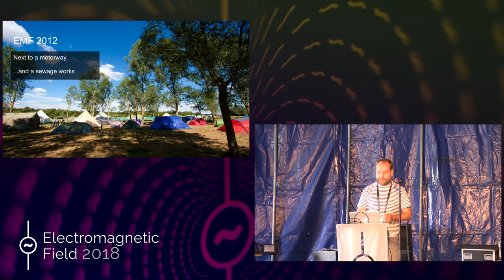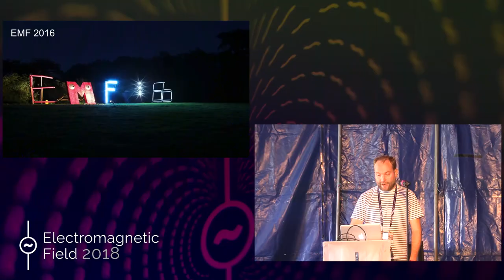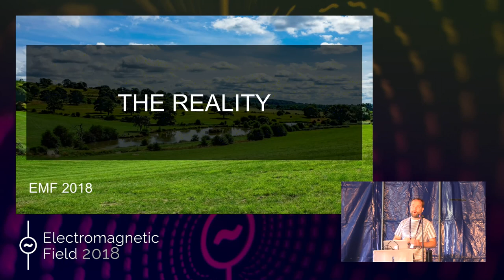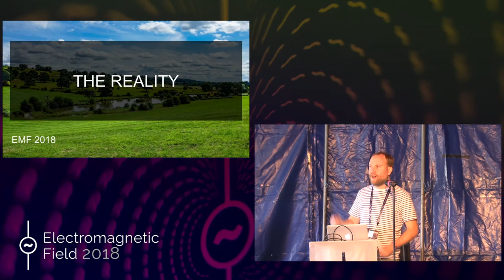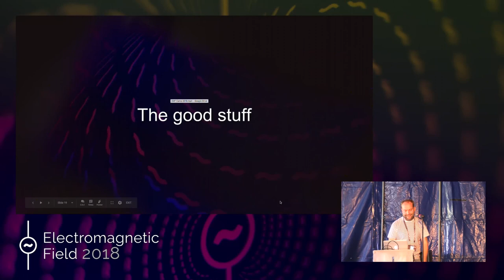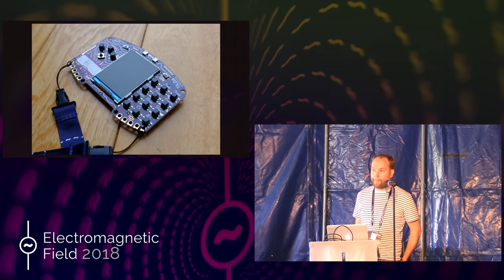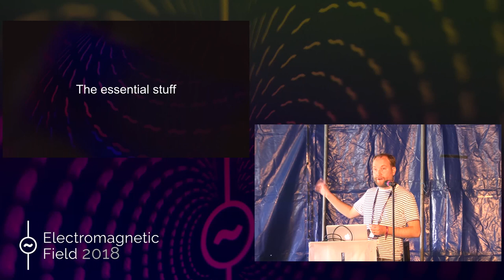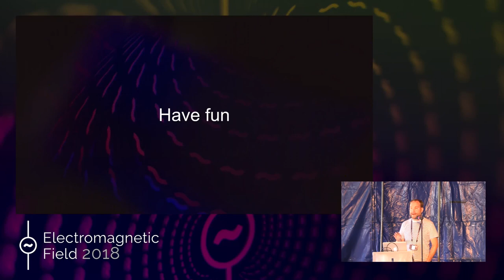Jonty Wareing: Opening Ceremony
Opening Ceremony of Electromagnetic Field 2018